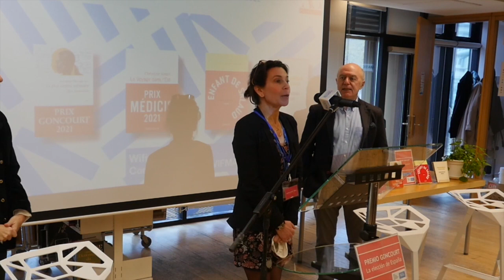Premio Goncourt: la Elección de España 2021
Louis-Philippe Dalembert se alza con el Premio Goncourt: la Elección de España 2021 con su novela «Milwaukee Blues». 31/03/2022 en la Mediateca del Institut français de Madrid.